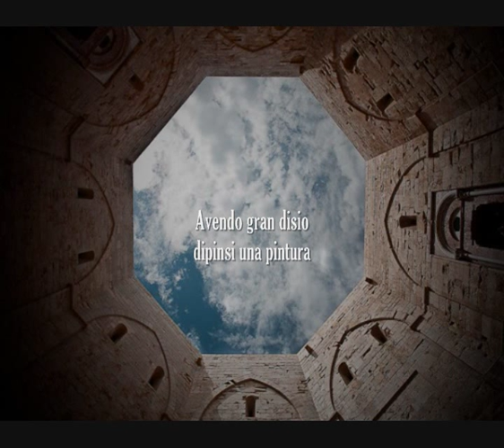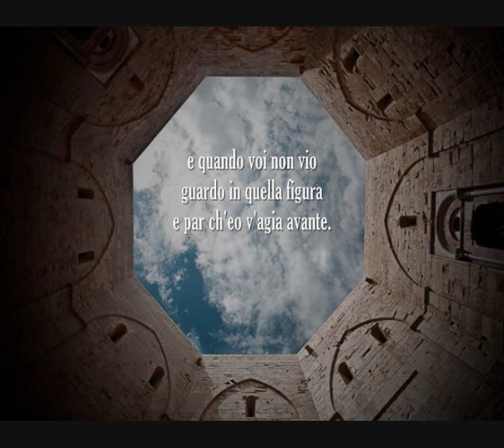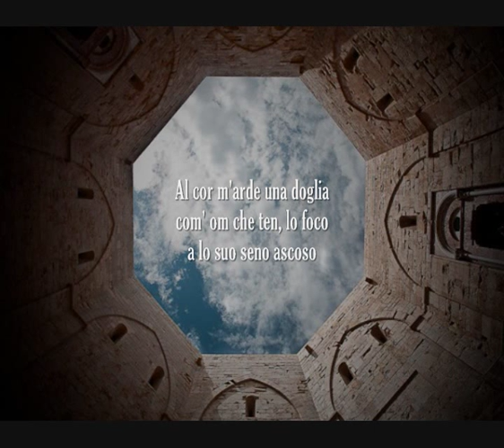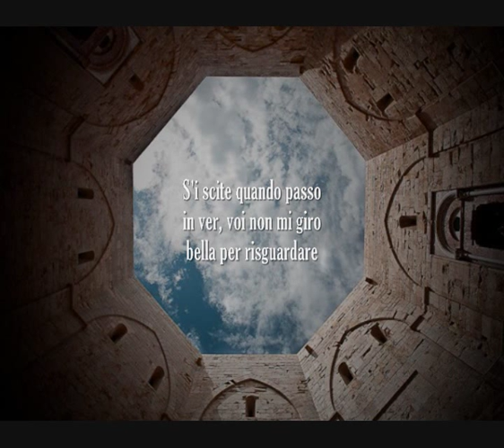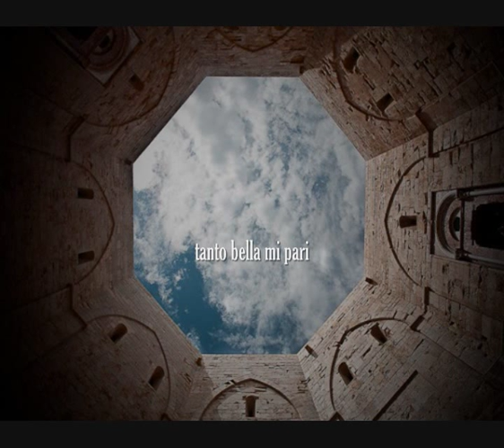Luciano Berio: Avendo gran disio (1947)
Luciano Berio (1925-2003). Avendo Gran Disio, da "Quattro Canzoni Popolari", No.3 (1947). Testo di Jacopo da Lentini (-1247).

Cathy Berberian, voce
Bruno Canino, pianoforte.

Cover image: Castel del Monte (Andria-Italy) Sec.XIII.

Avendo Gran Disio (Jacopo da Lentini):

Avendo gran disio
dipinsi una pintura
bella a voi somigliante
e quando voi non vio
guardo in quella figura
e par ch'eo v'agia avante.

Al cor m'arde una doglia
com' om che ten, lo foco
a lo suo seno ascoso
che quanto più lo'n voglia
allor' arde più loco
e non può stare in chiuso.

Similmente eo ardo
quando passo e non guardo
a voi Viso amoroso.
S'i scite quando passo
in ver, voi non mi giro
bella per risguardare
andando ad ogni passo
gittane un suspiro
che mi facie andosciare
e certo bene ancoscio
ch'a pena mi conoscio
tanto bella mi pari.